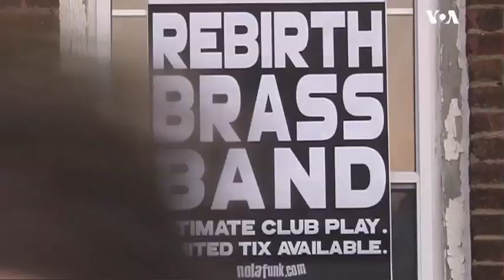گروه سازهای بادی Rebirth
گزارش هنری بهنام ناطقی از گروه سازهای بادی Rebirth